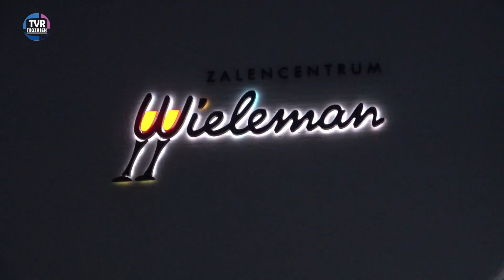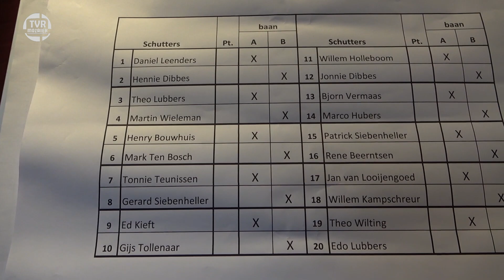Keizerschieten Westervoort 2022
Op 7 oktober 2022 vond voor de derde keer het Keizerschieten plaats in zaal Wieleman te Westervoort. De oud-koningen strijden dan om de titel Kermiskeizer 2022. Dit vindt elke 10 jaar plaats.